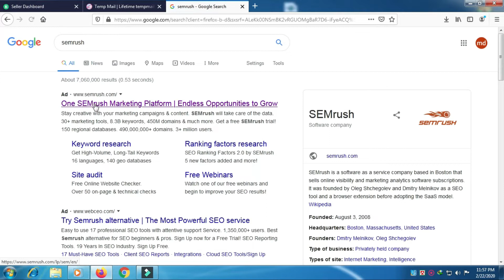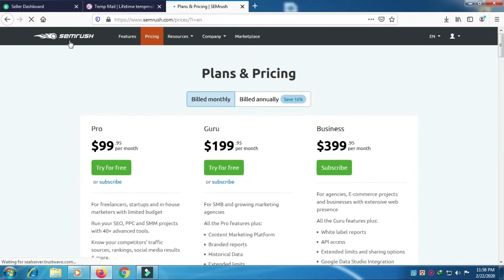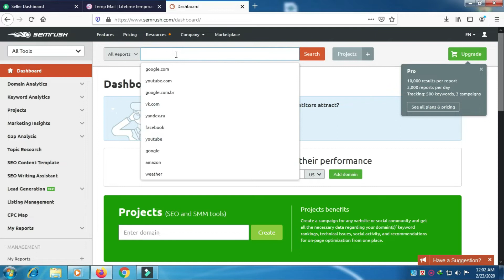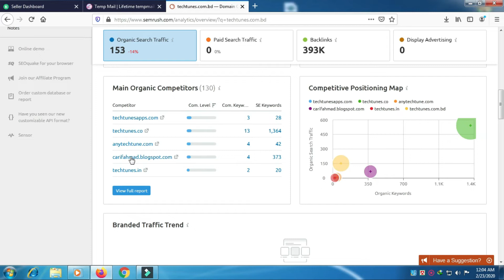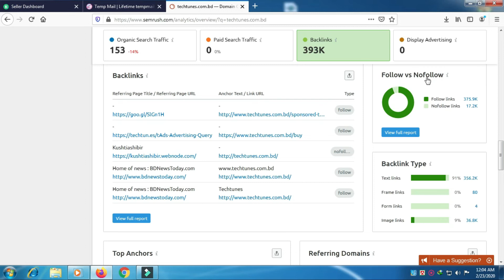Blogger SEO Bangla Tutorial 2021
Blogger Bangla Tutorial 2021 : Here we share Blogspot bangla tutorial 2021 With Complete On-Page SEO Tips. Blogspot is an excellent tool for people who want to start a new free blog...

SEO is an essential aspect of blogging and you need to be careful while applying SEO tactics to your blog.